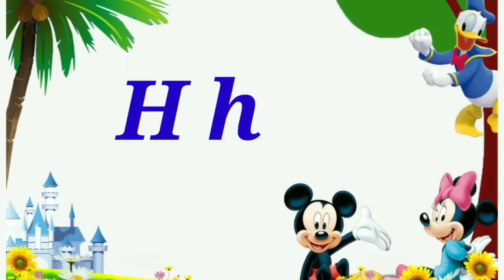A for Apple B for Ball | English Alphabets | ABCD | Learning English Alphabets with animation video